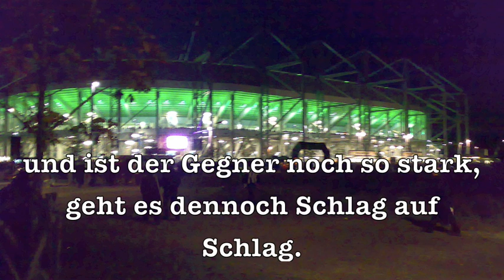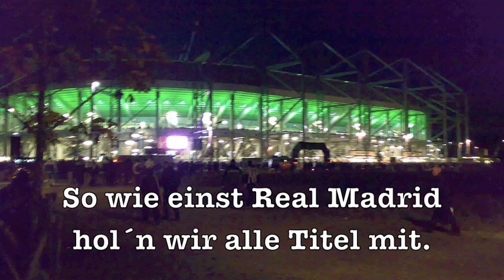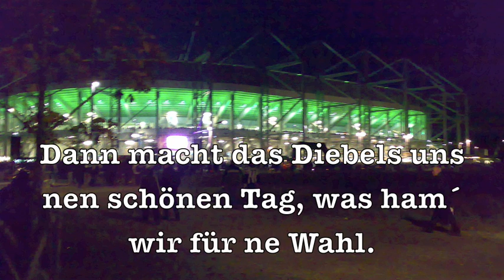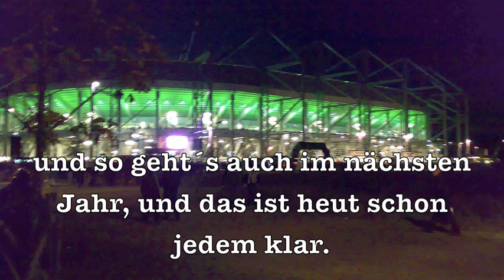B.O. - Der VfL ist wieder da (inkl. Songtext)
Album: We Love Borussia We Do; Titel: Der VfL ist wieder da; TItelnummer: 03